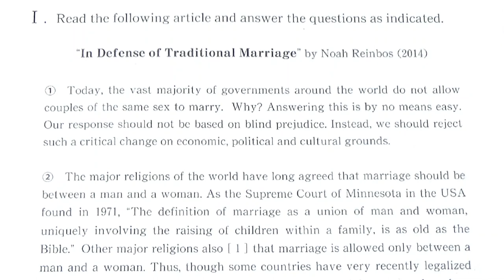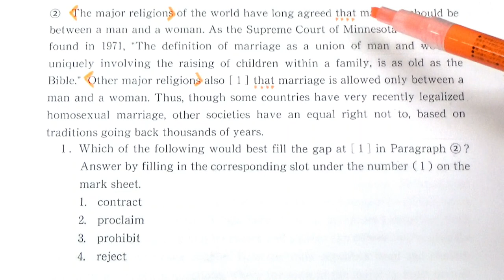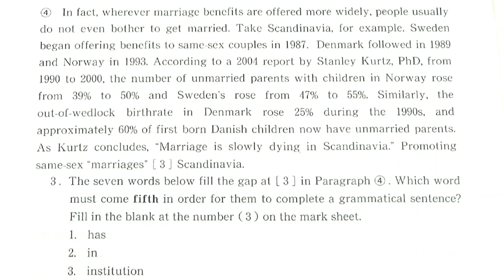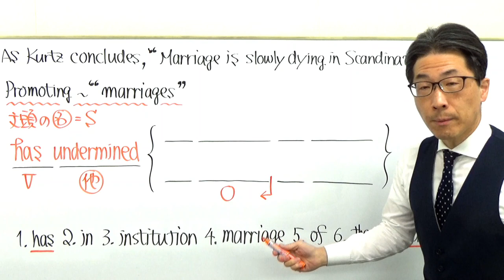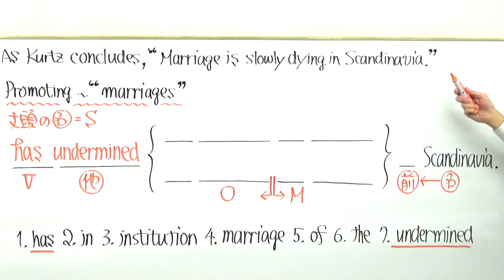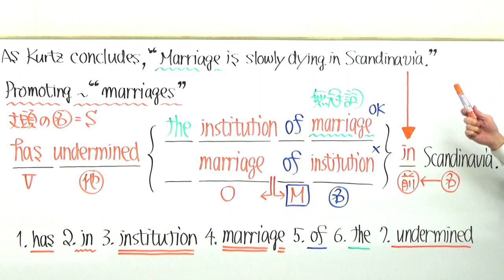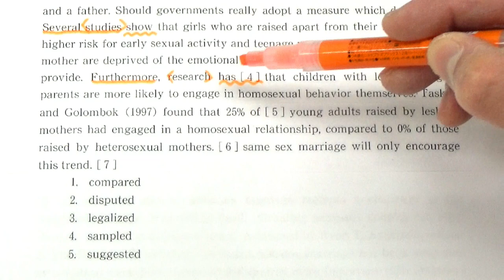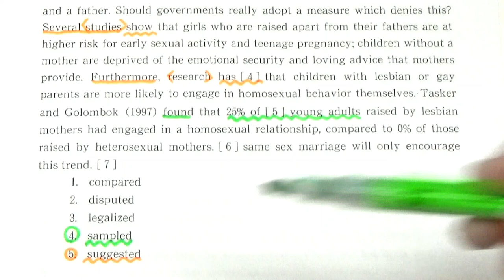【慶大英語】3426慶應義塾大長文読解過去問演習2016経済学部Ⅰ